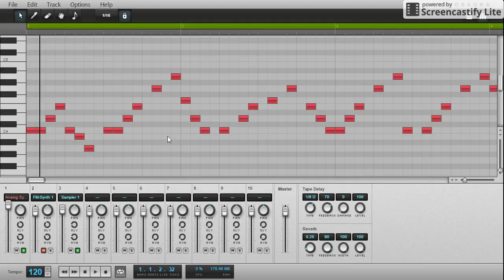Happy gaming melody!~